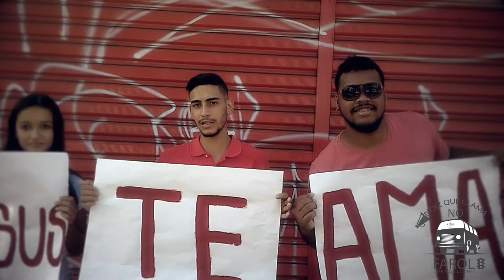NOIZ QUE CLAMA NO FAROL / 04-06-2016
NOIZ QUE CLAMO NO BUSÃO.
Um projeto de levar a palavra de Deus através da abordagem em farois pela cidade de São Paulo, Entendemos que a igreja precisa sair das 4 paredes e entender que os 5 ministérios precisam estar em movimento.